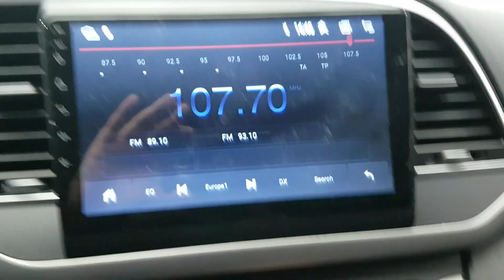HYUNDAI AVANTE 2016 EN VENTA! GU057912 | Vehículos Coreanos Sena Trading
HYUNDAI AVANTE 2016 EN VENTA! GU057912